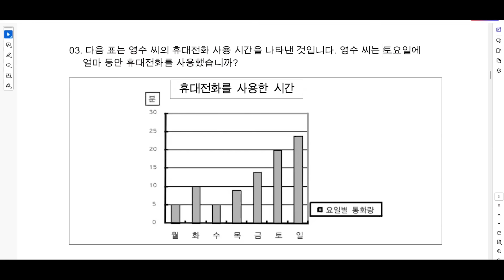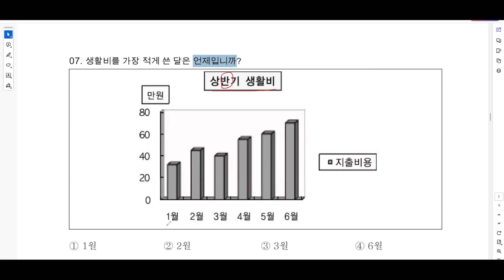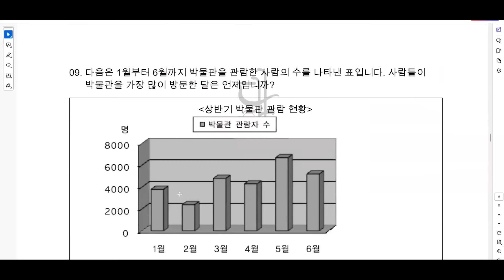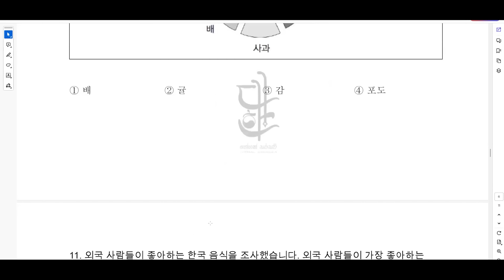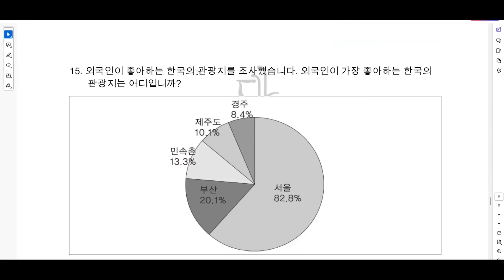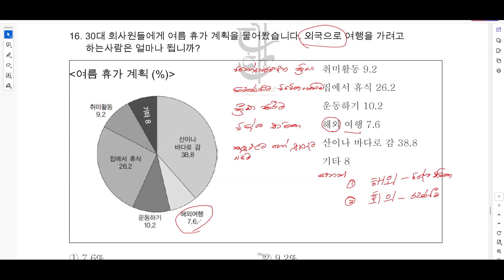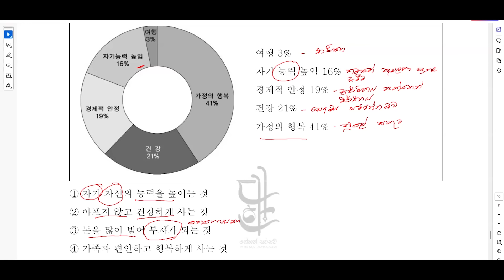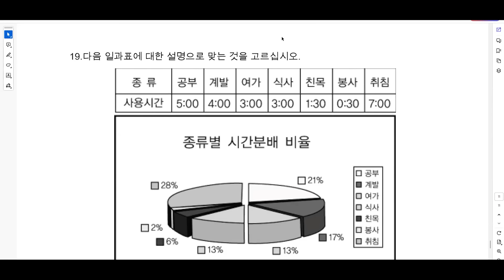EPS - TOPIK ප්‍රස්තාර ප්‍රශ්ණ සාකච්ඡාව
කොරියානු භාෂා පරික්ෂණය (EPS - TOPIK) සඳහා වසර පුරාම පැවැත්වෙන ප්‍රශ්ණ පත්‍ර පන්තිය සෑම බ්‍රහස්පතින්දා දිනකම ප.ව. 7.00 සිට පැවැත්වේ.

(01 ) අනුමාන ප්‍රශ්ණ පත්‍ර
(02) ප්‍රශ්ණ 2000 පොත
(03) CBT පරිඝණක ප්‍රශ්ණ අභ්‍යාස
ඇතුළත් ශ්‍රී ලංකාවේ සාර්ථකම ප්‍රශ්ණ පත්‍ර පන්තිය

ප්‍රශ්ණ පත්‍ර පන්තියට සම්බන්ධ වීමට 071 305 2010 යන අංකයට WhatsApp පණිවිඩයක් යොමු කරන්න.